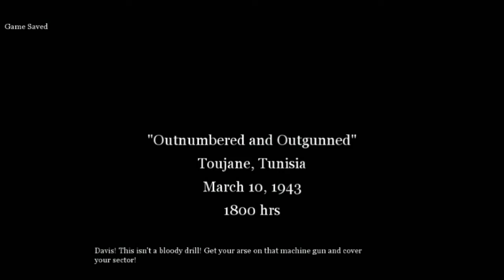Call of Duty Episodul 12 - Macelul din Tunisia